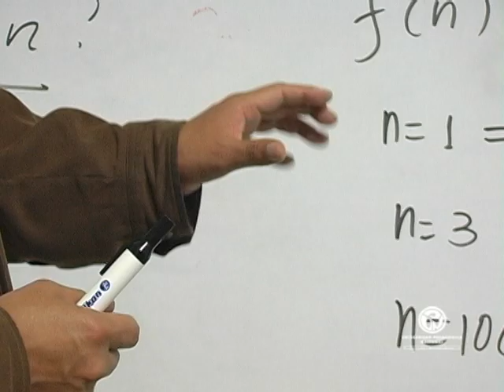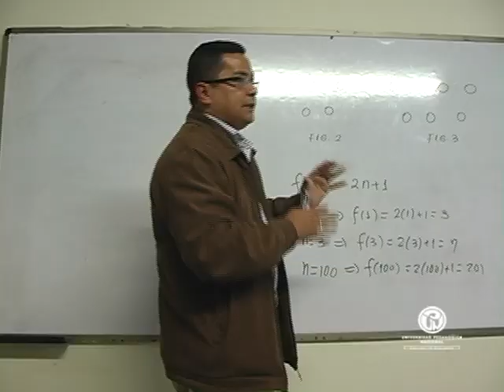La zona de emergencia del pensamiento algebraico: una zona largamente ignorada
En el marco de la Lección Inaugural del Dpto. de Matemáticas se llevo a cabo en el aula Paulo Freire la conferencia, "la zona de emergencia del pensamiento algebraico: una zona largamente ignorada", que tuvo como expositor al Doctor Rodolfo Vergel Causado, evento que se llevo a cabo el pasado 10 de febrero de 2012